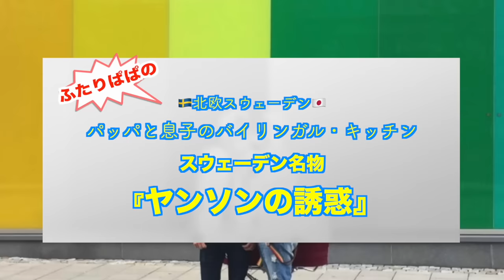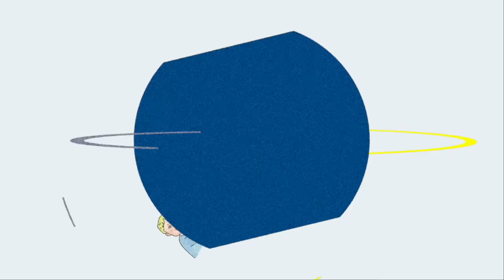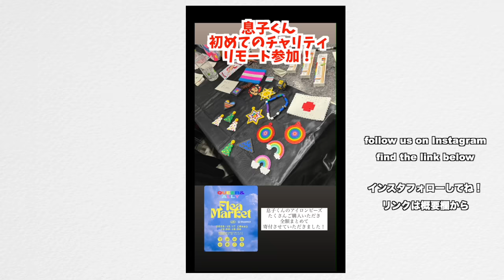🇸🇪🇯🇵混ざり合う言葉と味！バイリンガル家族の誕生日&クリスマス料理大作戦！『ヤンソンの誘惑』の名前の由来は？【ふたりぱぱvlog】(Eng:sub)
今日はめちゃくちゃ久しぶりのリカパッパと息子くんのお料理動画！ これまたリクエストも多かったスウェーデンを代表するクリスマス料理 ヤンソンさんの誘惑を、その名前の理由とともにご紹介！ 相変わらず日本語とスウェーデン語がごちゃ混ぜになりながら料理をすすめるこの親子
！ リカパッパにはなぜか手厳しい息子くんのツッコミにもご注目！

00:00 OPプレビュー
00:37 準備
03:55 「ヤンソンの誘惑」の名前の由来は！?
04:45 ジャガイモ向きながらの父子の会話
07:15 疲れた息子くんと、作業分担
09:24 ツッコミ厳しく、うまく逃げる息子くん
11:20 スウェーデンのアンチョビはちょっと違う
13:40 結局手伝ってくれる息子くん
16:50 みんなで囲む食卓と、そのお味は？
20:55 次回予告

100万再生超え 人気動画 / モーニングルーティン

‹画像素材›
かわいいフリー素材集 いらすとや